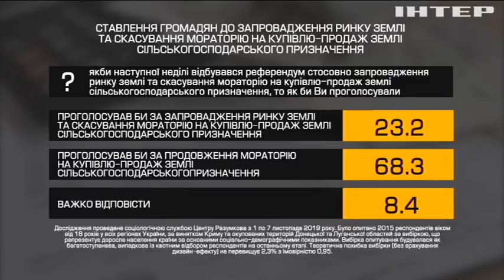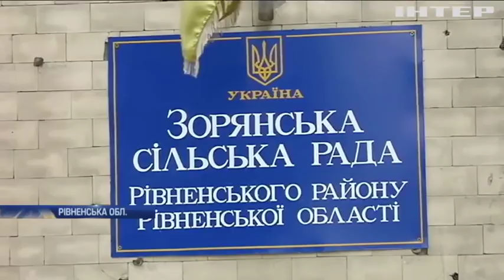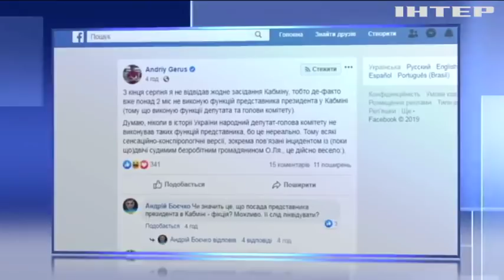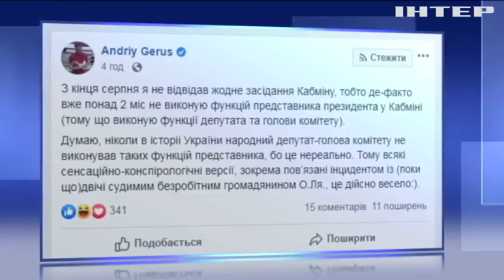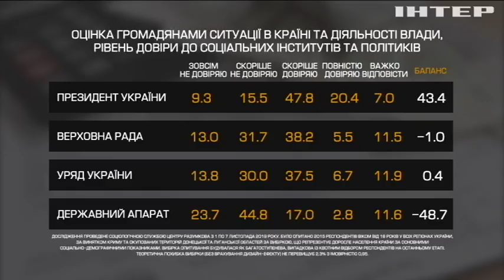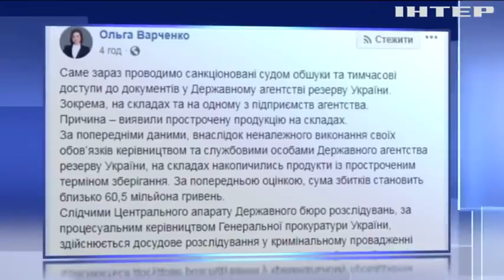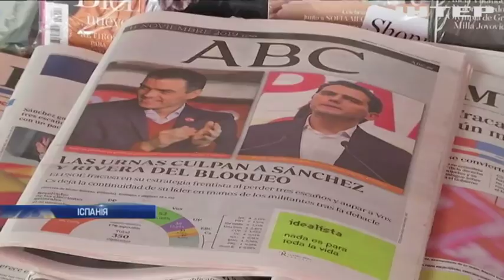Подробности, выпуск за 11 ноября 2019 года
Дивіться у випуску: Продавати українську землю іноземцям чи ні вирішуватимуть на референдумі - Володимир Зеленський. ндрій Герус пояснив причину звільнення.  Києві та Вашингтоні обговорюють необережні слова нового радника Трампа